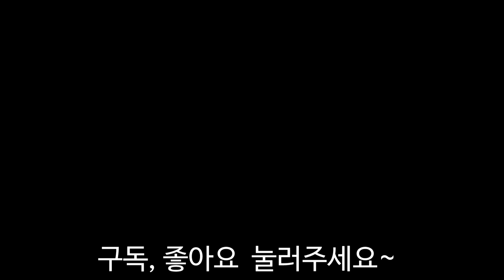팔씨름 50kg 차이 이기는 방법